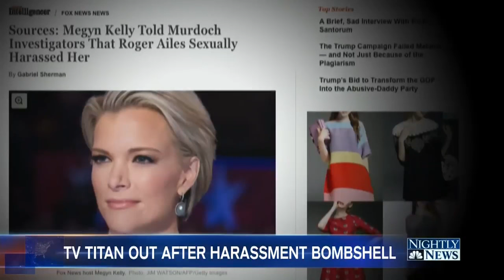Roger Ailes Resigns as Chairman and CEO of Fox News | NBC Nightly News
One of the most powerful men in the history of television and politics has lost his CEO position in the wake of sexual harassment allegations.